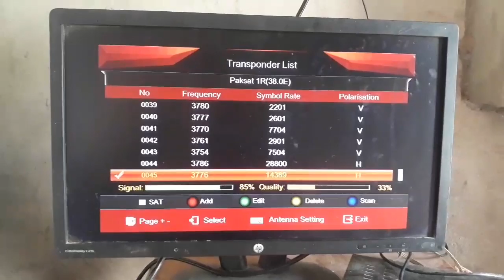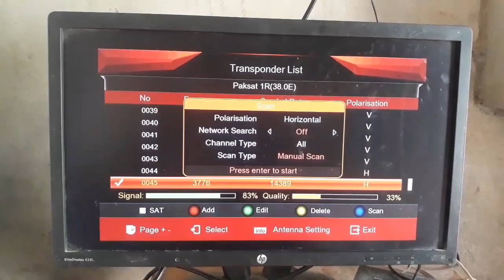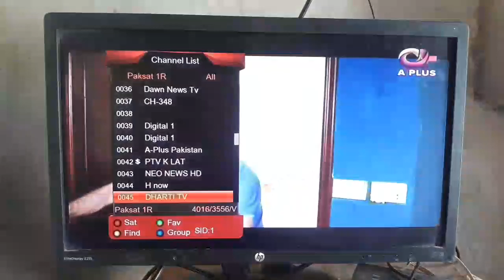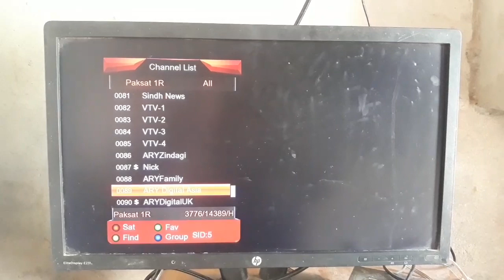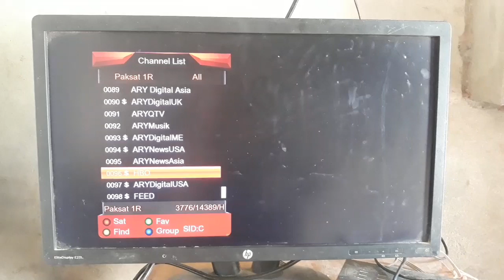How to Setup || ary network on paksat 2019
ary network on paksat 2019
new tp...20/8/2019
3776h14389